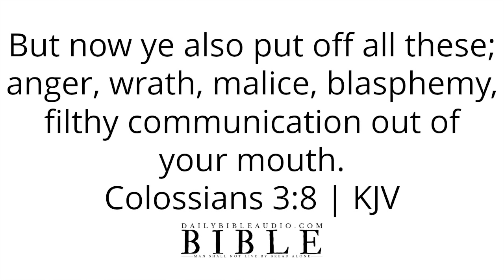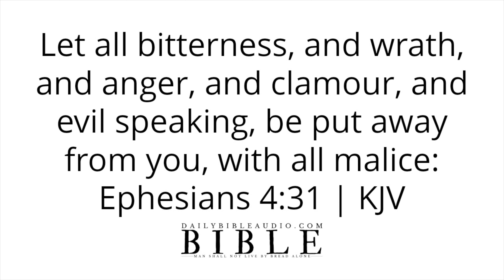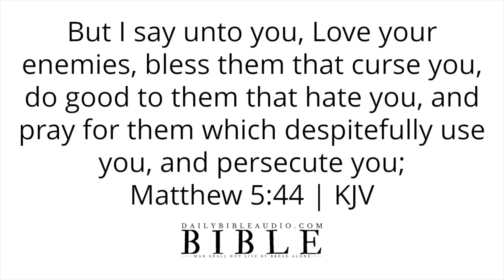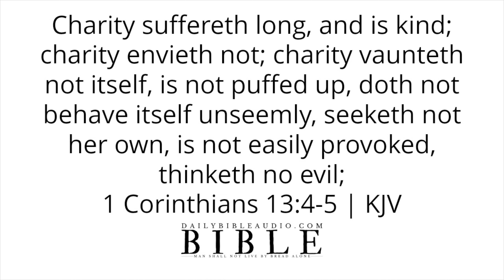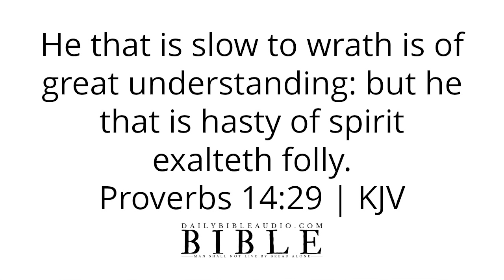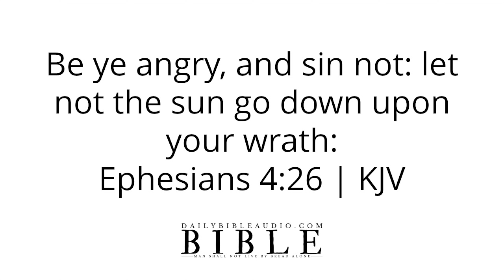Bible Verses About Rage | What The Bible Teaches About Rage (There Are Consequences)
Speak God's Word daily or listen to this video over and over again and allow the Scriptures concerning rage to reach deep into your spirit.